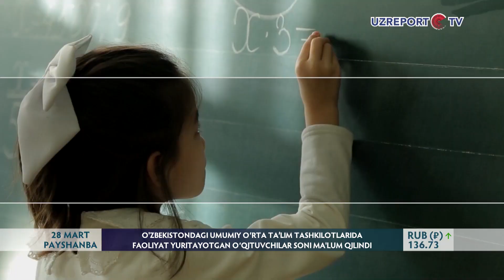O‘zbekistondagi umumiy o‘rta taʼlim tashkilotlaridagi o‘qituvchilar soni ma‘lum qilindi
Statistika agentligi 2023/2024-o‘quv yili boshida O‘zbekistondagi umumiy o‘rta taʼlim tashkilotlarida taʼlim berayotgan o‘qituvchilar sonini ma‘lum qildi. Ularning soni  o‘rindoshlarsiz 547,7 ming nafarni tashkil etdi